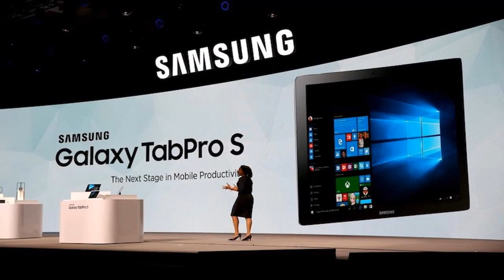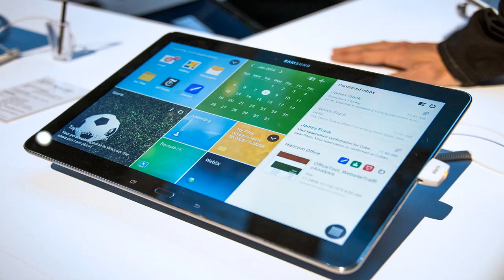Samsung Tab Pro S 12 inch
Here's Samsung's TabPro S, the company's shot at the emerging business tablet space currently ruled by the likes of the Microsoft Surface and iPad Pro.

Like Apple's entry, the new Galaxy tablet feels a bit like a super-sized version of the company's existing line with souped up specs and a keyboard component, which most manufacturers seem to believe is the key to truly integrating the consumer tablet space into a business setting.

I have to say, the TabPro S is a pretty solid piece of hardware. No major surprises there, of course. At the center of the tablet is a sharp 2,160 x 1,440 Super AMOLED display, running Windows 10, naturally. There are a pair of front-facing cameras up top and no physical button below - just a Samsung logo. I'm surprised Samsung didn't add a fingerprint reader to the thing like Huawei did with their new slate.

The tablet ships with a keyboard stand (take that, Apple). The keys are, not surprisingly, a bit on the soft side, but are fairly easy to get used to after a bit of typing.

Inside is a 2.2GHz dual-core process, not the fastest around, but it certainly seems to do the trick. There's also a health 4GB of RAM and an impressive 128- or 256GB of storage, making the tablet a slightly more realistic laptop - if not replacement, then certainly supplement. No pricing yet, but the tablet is set to ship next month.